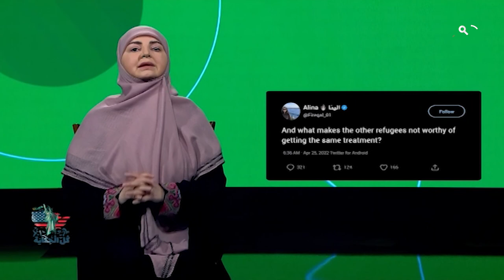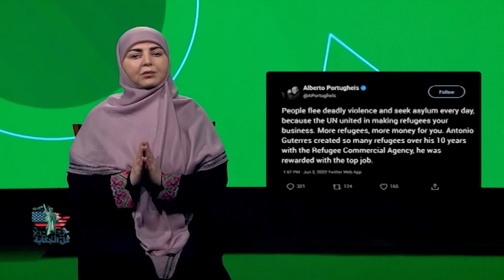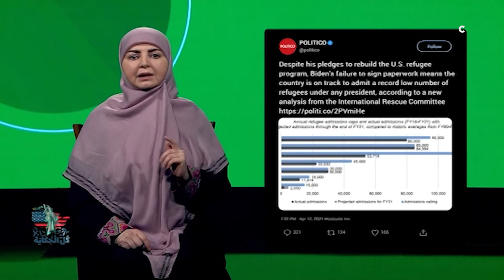برنامج كل الحكاية, واشنطن تتعهد بحماية المهاجرين